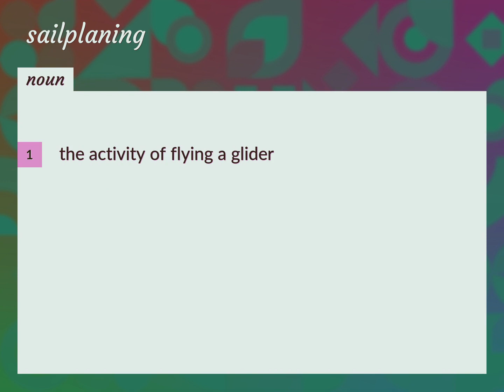Sailplaning | meaning of Sailplaning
What is SAILPLANING meaning?